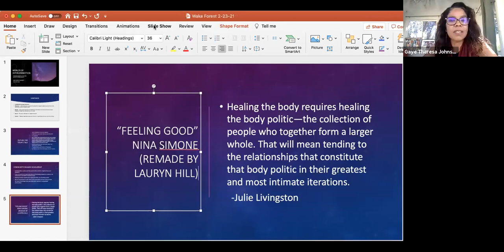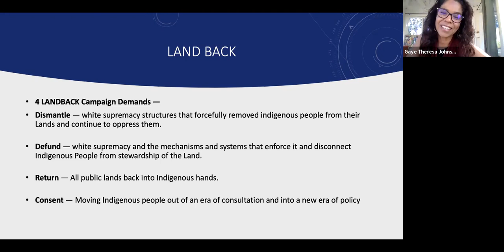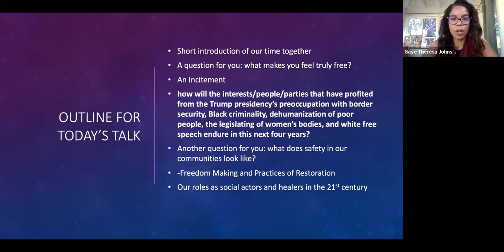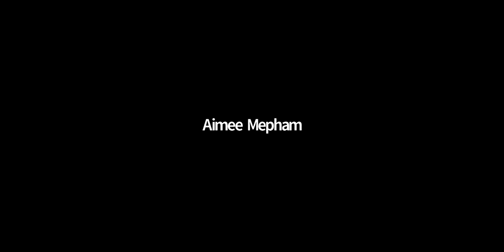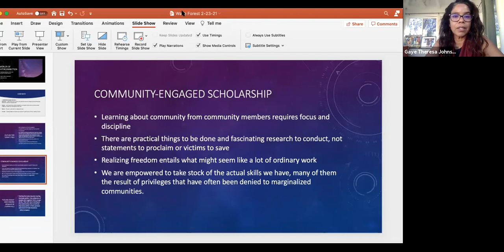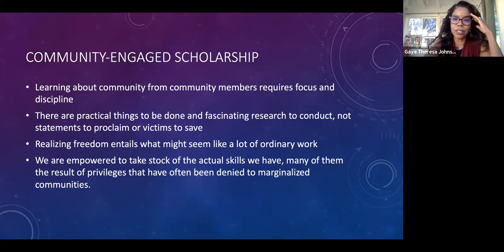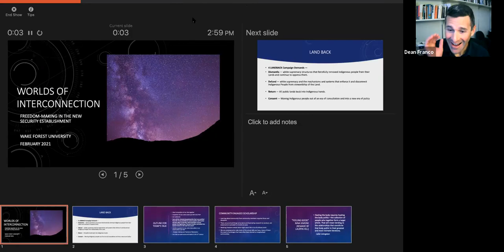Gaye Theresa Johnson: “Worlds of Interconnection: Freedom-Making in the New Security Establishment”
In the wake of some of the largest and most visible protests for racial justice, a popular discourse is reinvented, equivocating public safety with national security. In this talk, Gaye Theresa Johnson examines the changing prominence of this discourse, arguing for diverse modalities of inquiry and radical proficiencies in racial justice; and queries educator and institutional commitments to traditions of Black feminist radicalism and regenerative models of intersectional organizing.